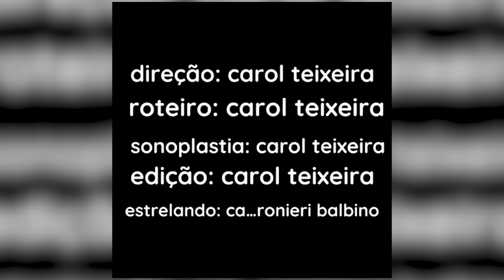PERDI MEU PAI …